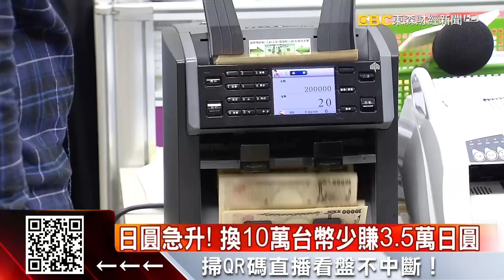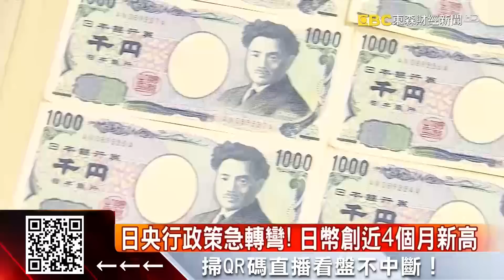便宜日圓掰？日央行拋新政 日圓強升2.7%！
還沒換日幣的要注意囉！日本央行20日投下震撼彈，宣布調整殖利率曲線控制計劃，引發日圓強升 2.7%，算一算現在如果要用10萬台幣換日圓，跟10月匯率低點比起來就少換將近3.5萬日圓！